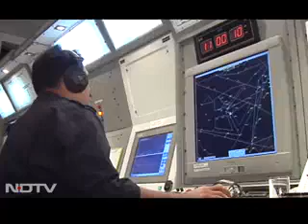Indian Mig-21 in action